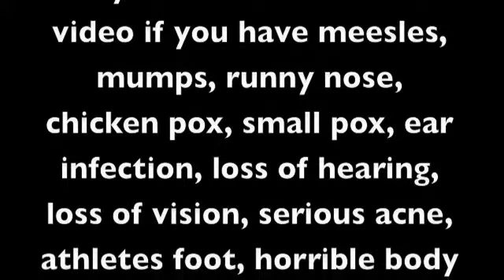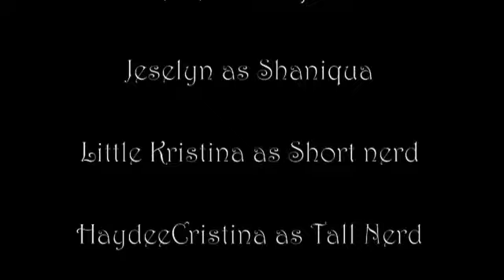Lafanda & Shaniqua Show, Epi. 1 shoot out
So me (chelsea) and jeselyn play two characters name lafanda and shaniqua, they are best friends from the hood.
In this episode Lafanda and Shaniqua get into a shoot out with some nerds (Little Kristina and HaydeeCristina)
Pretty funny stuff.
New episode to come...